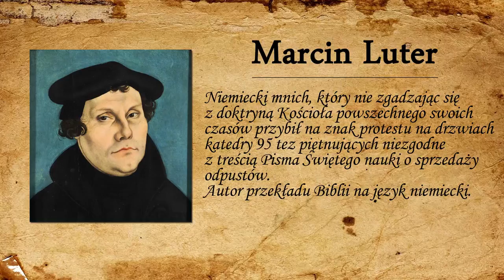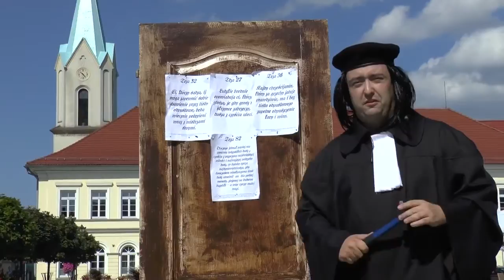500 lat Reformacji - happening Marcin Luter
👉Happening promujący dziedzictwo Marcina Lutra dociera do kolejnego miasta - Oświęcimia. W ten sposób adwentyści przypominają biblijne zasady:
Sola scriptura (Tylko Pismo), Sola fide (Tylko wiarą), Sola gratia (Tylko łaska), Solus Christus (Tylko Chrystus), Soli Deo gloria (Tylko Bogu chwała).